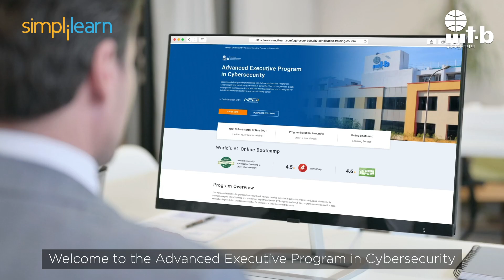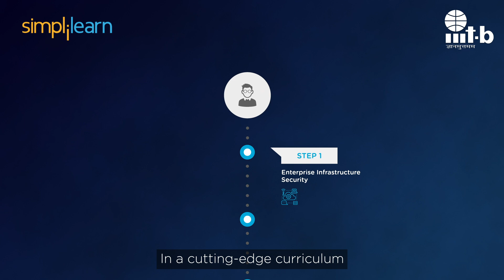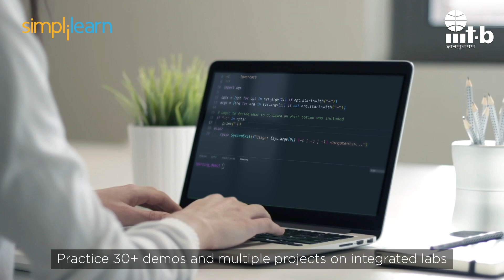Advanced Executive Program In Cybersecurity | Cyber Security Course | IIIT Bangalore | Simplilearn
️🔥 Professional Certificate Program in Cybersecurity by Simplilearn in collaboration with Purdue University

Become an industry-ready professional with Advanced Executive Program in Cybersecurity and transform your career in 6 months. This course provides a high-engagement learning experience with real-world applications and is designed for individuals who want to start a new, more fulfilling career.

Program Overview

Key Features:
✅Advanced Executive Program in Cybersecurity completion certificate from IIIT Bangalore
✅Learn by practicing 30+ demos and multiple projects on integrated labs
✅Validate your learning with Transcript from IIIT Bangalore
✅Virtual Internship Certificate from NPCI
✅Masterclasses from top faculty of IIIT Bangalore
✅Lifetime access to self-paced videos & class recordings to refresh the concepts
✅Build skills to get job ready and advance your career

Skills Covered:
✅Application Security
✅Threat Hunting
✅Defensive Cybersecurity
✅Cryptography
✅Application Security
✅Ethical Hacking
✅Enterprise Security
✅Network Concepts

What are the eligibility criteria's for this Advanced Executive Program in Cybersecurity?
For admission to this Advanced Executive Program in Cybersecurity, candidates:
✅Should have a bachelor's degree in any discipline with an average of 50% or higher marks
✅Prior work experience of 1 years or more

What certificate will I receive?
Upon completion of this Cybersecurity certification program in India, you will be awarded an Advanced Executive Program in Cybersecurity by IIIT Bangalore and virtual internship certification by NPCI. You will also receive industry-recognized certifications from Simplilearn for the courses included in the learning path.

Will any preparation material be provided as part of this Advanced Executive Program in Cybersecurity to help me get started?
As soon as you make the payment for the program fee’s first installment, you will gain access to a preparatory course. You are expected to go through the assigned cyber security course in India before attending your first class. The course will have eight to ten hours of self-paced learning content in the form of videos.

Who are the instructors for this Advanced Executive Program in Cybersecurity and how are they selected?
Our highly qualified instructors are industry experts with years of relevant industry experience. Each of them undergoes a rigorous selection process, including profile screening, technical evaluation, and a training demo evaluation before getting certified to train for us. Besides, we ensure that only those trainers with a high alumni rating remain part of our faculty.